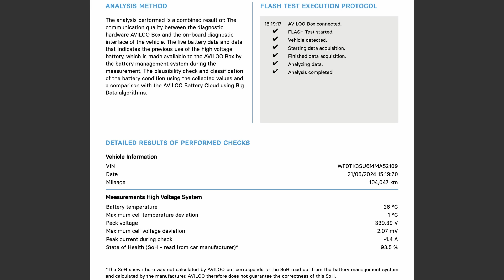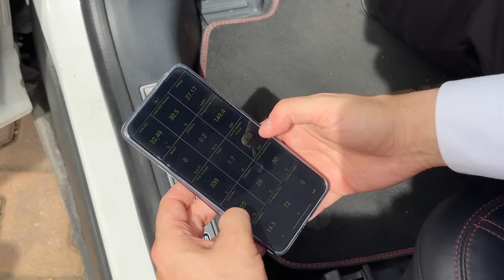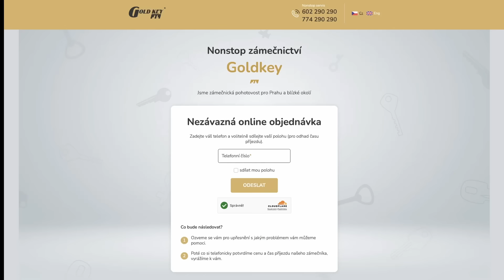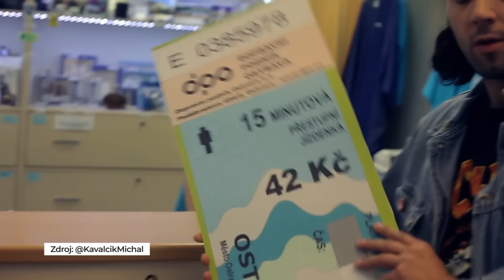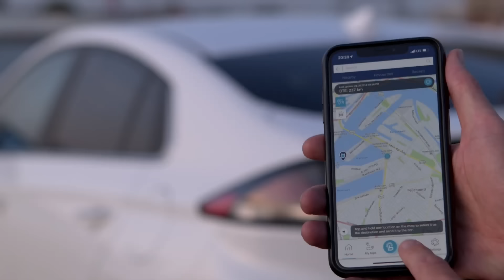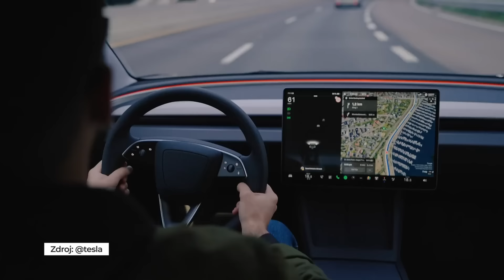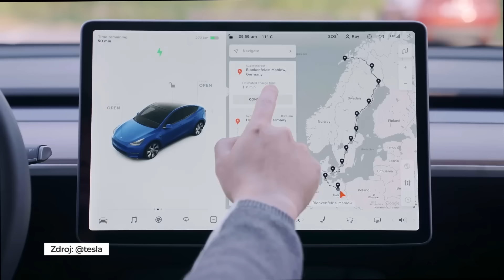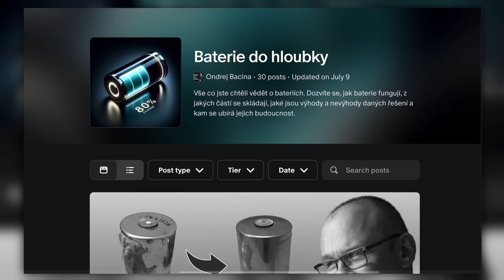Ford Mustang Mach-E po 100 000 km: Jaká je kondice baterie? | BACINA.TV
Podíváme na zkušenosti s elektromobilem Ford Mach-E, včetně měření degradace baterie a po 100 000 km. Hostem je Michal Kavalčík, známý jako Ruda z Ostravy, který nám povypráví o svých zkušenostech s pětiletým ježděním s elektromobily.

📚 Kapitoly videa:
▪ 00:00 Měření baterie Michalova Fordu Mach-E
▪ 09:16 Měření OBD diagnostikou
▪ 18:27 Výsledky měření baterie VW ID.3
▪ 20:10 O Michalově kariéře a Rudovi z Ostravy
▪ 27:56 Jak se Micha dostall k elektromobilitě